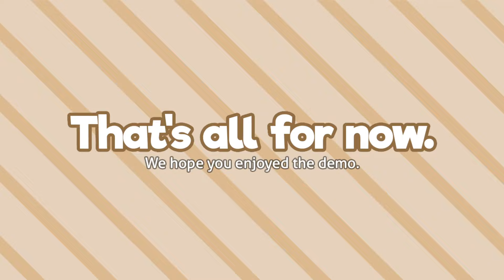[FINALE] MC and Sayori Rekindle Their Love (DDLC After School MOD) Part 2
This DDLC MOD is Doki Doki After School a DDLC MODS with Monika, Sayori, Natsuki, and Yuri in Doki Doki Literature Club Mods scene. Author's Synopsis: The story takes place half a decade after the end of the Literature Club, where our main character has since returned home from university. A chance meeting with an old friend ignites a desire to reunite the club; a chance for friends to bond with each other once more. However, each of them must deal with the harsh realities of adult life and the nostalgic allure of simpler times.